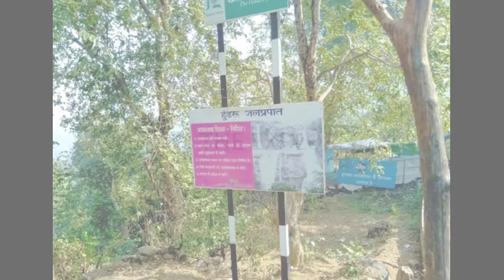vlog28 Hundru water fall ranchi|हुंडरू जलप्रपात रांची|Jharkhand|Jharkhand tourism|AADI the explorer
In this video you got some important information about Hundru waterfall.
Introduction:
this waterfall is most popular in jharkhand because of his height. it is in the list of highest waterfall in india at the number of 34th.
 Where situated:
this waterfall is situated at  45 kilo metre far from ranchi city on the swarn rekha river. the height of this waterfall is 320 feet approx 98 metre.
, °===by °
When best visit:
October to March month..
December and January are very crowded.
How we go there:
By Air : this waterfalls is 47 kilometre far from the birsa munda international airport, ranchi so from there you can reach the water fall.
By Train:
this waterfall is hotter kilometre for from ranchi railway station.
By Road:
Two road route to reach Hundru waterfall. first one is from ranchi to ormanjhi via sikidari  and second one is from ranchi patna highway turn at ormanjhi and join ranchi puruliya road in East direction.

And tell me how you liked the video.

❤Thanks❤

और आपको वीडियो कैसा लगा Comment करके जरूर बताएं।

❤धन्यवाद्❤